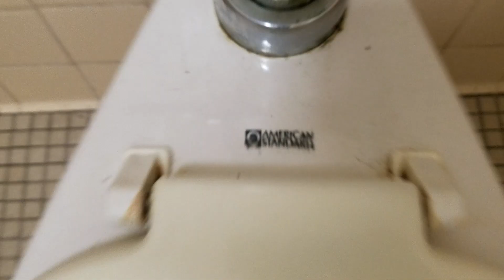342. 1978 madera eating tp